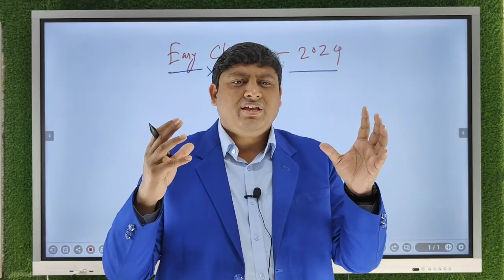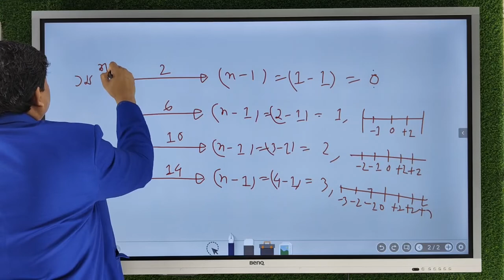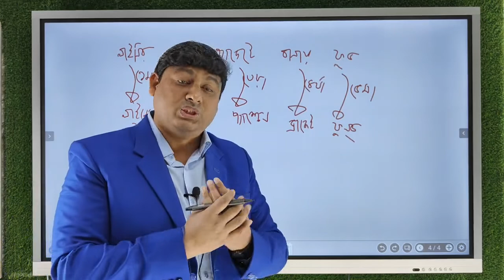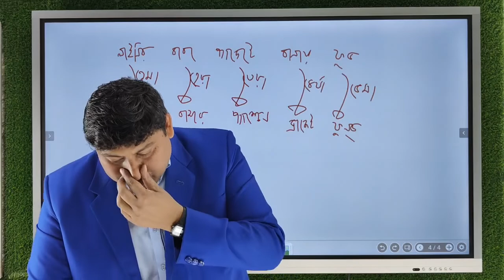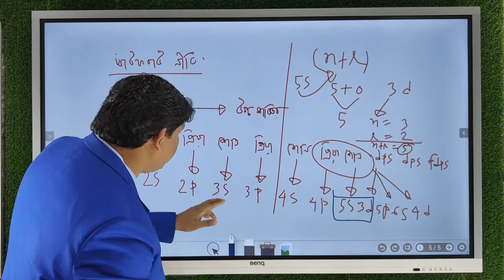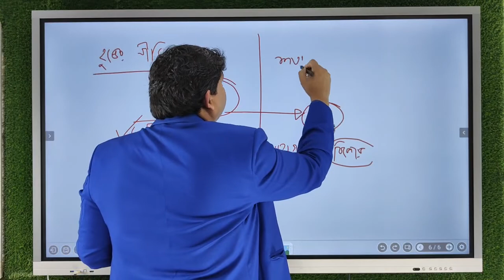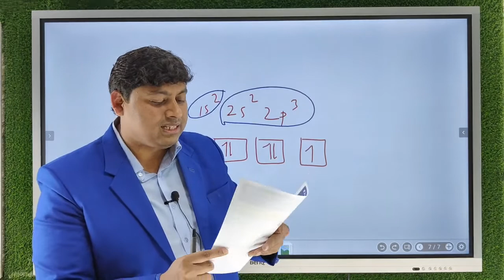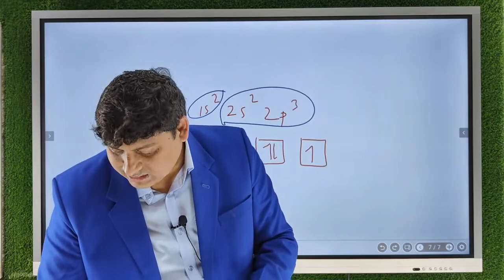HSC-24 | Chemistry First & Second Paper | Live Class 02 | Dr. Nabil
HSC-2024 ব্যাচের গোছানো প্রস্তুতি ও সহজভাবে A+ পাওয়া নিশ্চিত করার লক্ষ্যে শুরু হওয়া Easy Chemistry প্রোগ্রামের 2nd Live ক্লাস।

বিঃদ্রঃ ভর্তিকৃত শিক্ষার্থীদের Serial অনুযায়ী প্রাইভেট গ্রুপে Add করা হচ্ছে।

বি.দ্র:ভর্তিকৃত শিক্ষার্থীদের Serial অনুসারে প্রাইভেট গ্রুপে যুক্ত করা হচ্ছে।

HSC-2024 ব্যাচের একাডেমিক কোর্স সমূহের (Easy Physics, Easy Chemistry, Easy Biology, Easy English প্রোগ্রামের)  আগামী  মার্চ মাস পর্যন্ত নির্ধারিত রুটিন সমূহ।

অগোছালো এবং অনিয়মতান্ত্রিক পড়াশোনার কারণে ১৮ মাসেও যেখানে HSC এর সিলেবাস শেষ হয় না সেখানে Scientific সিস্টেম এর মাধ্যমে ১০ মাসে English এবং সাইন্সের সাবজেক্ট সমূহে A+ পাওয়ার উপযোগী করে শিক্ষার্থীদের গড়ে তোলা হয়।

প্রতিটি Subject  এর কোর্স পৃথক পৃথক ভাবে সম্পন্ন হয় এবং প্রতিটি Subject  এর ক্লাস সপ্তাহে ৩দিন পৃথক পৃথক ভাবে পড়ানো হয়।

স্বাভাবিকভাবে বিষয়টিকে অসম্ভব মনে হলেও Dr.Nabil পেইজ, ইউটিউবে দেয়া আমাদের কিছু ক্লাস দেখলে বিষয়টিকে বাস্তবসম্মত বলে মনে হবে।

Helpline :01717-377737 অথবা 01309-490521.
অথবা 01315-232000. (সকাল ১০ টা থেকে রাত ০৮ টা পর্যন্ত)। (নামাজের সময় বিরতি রয়েছে)

Easy Biology: (HSC-2024 ব্যাচ) ক্লাস শুরু ১০ জানুয়ারি  এবং কোর্স (1st & 2nd paper)সমাপ্ত ৩০ অক্টোবর ।

Easy English:(HSC-2024 ব্যাচ) ক্লাস শুরু ১০ জানুয়ারি  এবং কোর্স (1st & 2nd paper) সমাপ্ত ৩০ অক্টোবর ।

Easy Physics :(HSC-2024 ব্যাচ) ক্লাস শুরু   ১০ জানুয়ারি  এবং কোর্স(1st & 2nd paper) সমাপ্ত ৩০ অক্টোবর।

Easy Chemistry :(HSC-2024 ব্যাচ) ক্লাস শুরু ১০  জানুয়ারি এবং কোর্স(1st & 2nd paper) সমাপ্ত ৩০ অক্টোবর ।